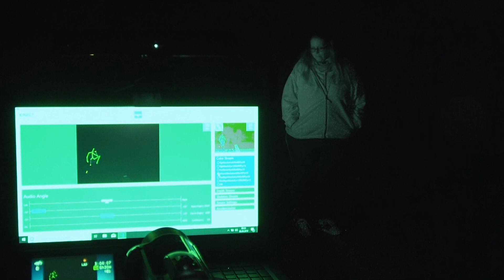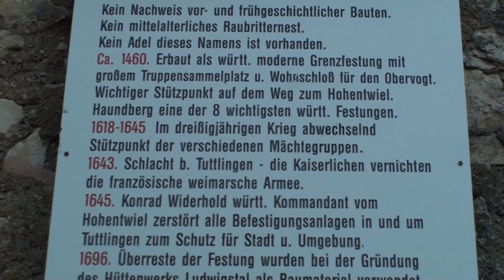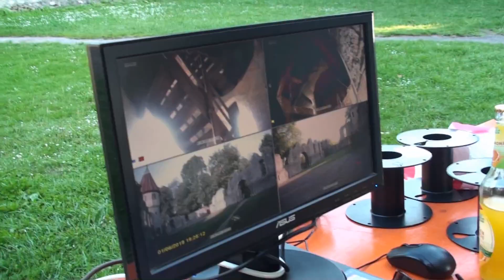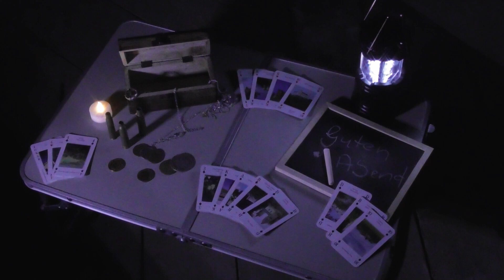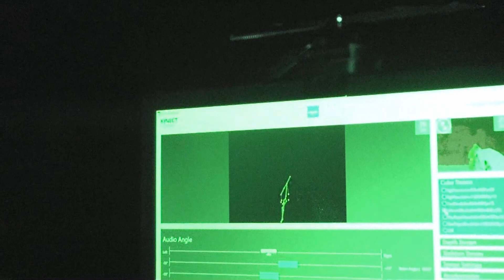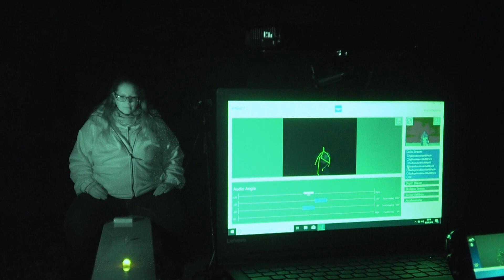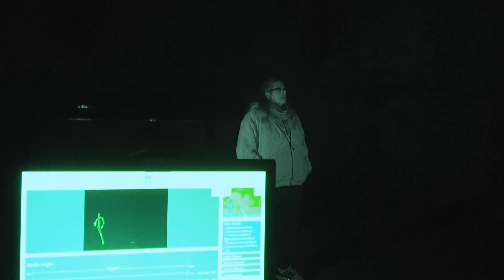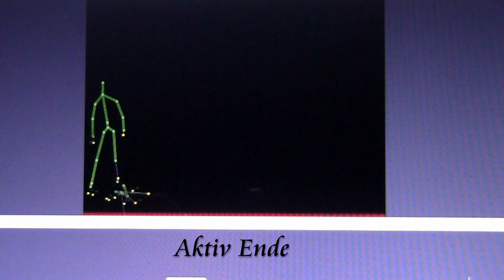G.E.T. untersucht den Honberg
Erst um 1470  erbaut, diente der Honberg niemals einem anderen Zweck als der Verteidigung des Landes. Besonders der Dreißigjährige Krieg setzte ihr und ihrer Umgebung schwer zu. Oft dem Untergang entkommen, wurde sie schließlich in die Tuttlinger Schlacht verwickelt. Vermutlich wurde sie Mitte des 17. Jahrhunderts zerstört, doch ihr eigentlicher Niedergang  sollte vor allem nach dem verheerenden Tuttlinger Stadtbrand und der Errichtung zahlreicher Bauhütten Anfang des 19. Jahrhunderts erfolgen.
Sagen & Mythen:
Das Kistenmännle galt zu Lebzeiten als »böser, geldgieriger Vogt«. Dieser wohnte auf dem Honberg und verlangte für seine Herrschaft »Zins und Zehnten«. Konnten die Leute das Geforderte nicht bezahlen, so bestrafte er sie hart. Er nahm auf die ärmlichen Verhältnisse keine Rücksicht und sperrte sie in einen Turm des Honbergs. Dabei ließ der Vogt sie bei Hunger und Schmerzen umkommen.
Am 1 Juni 2019 untersuchte das Ghosthunter - Explorer - Team nun dieses Areal.

Musik
Carol of the bells / Quincas Moreia